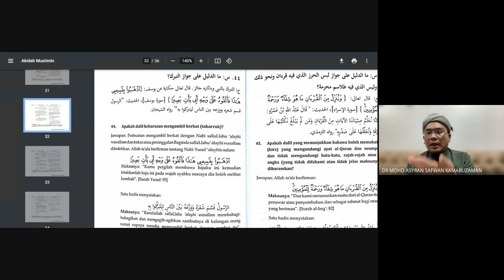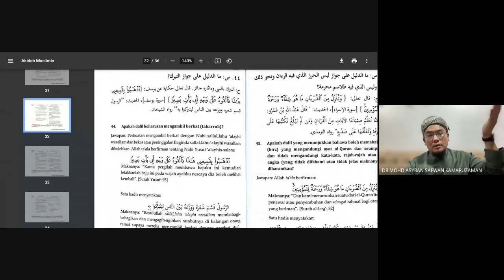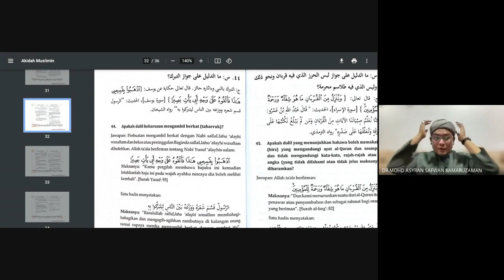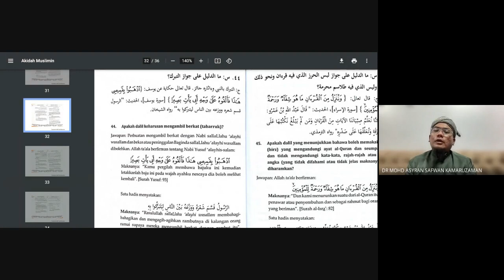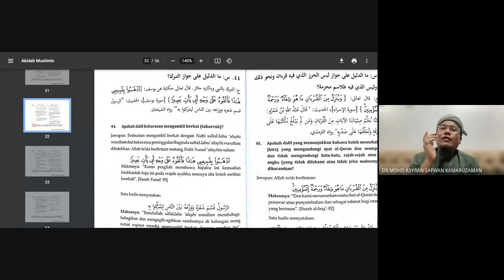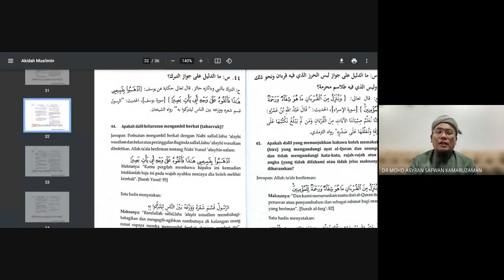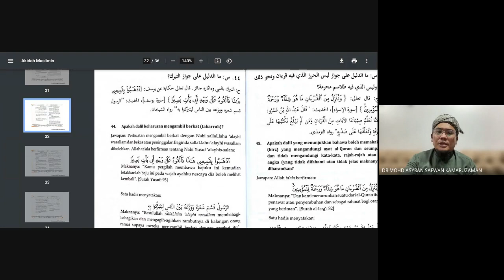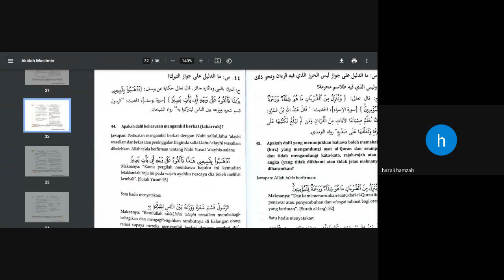AKIDAH MUSLIMIN @USTAZ DR MOHD ASYRAN SAFWAN 2023 06 12 21 47 SIRI 36